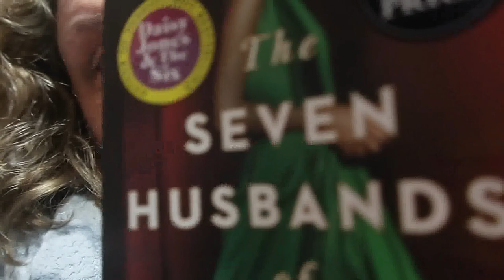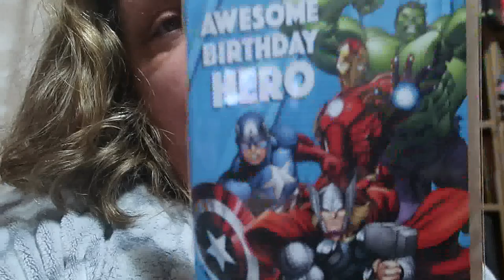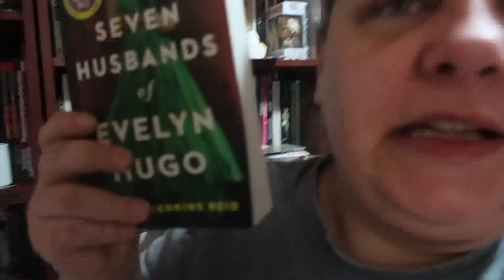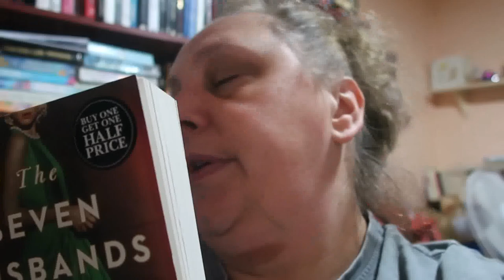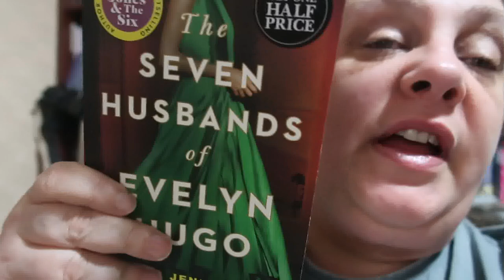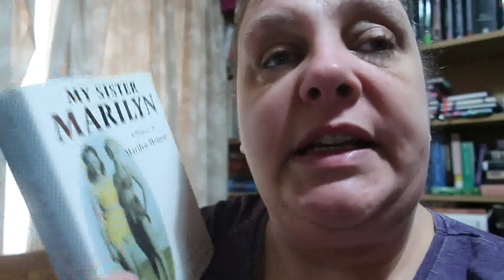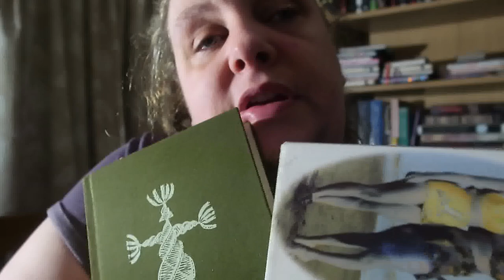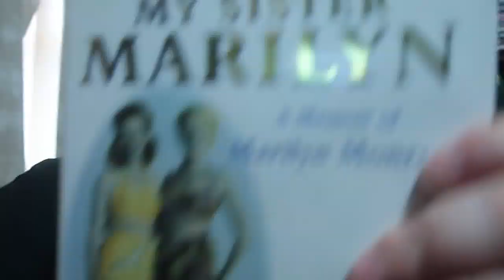Weekly Vlog 10th - 16th January 2022